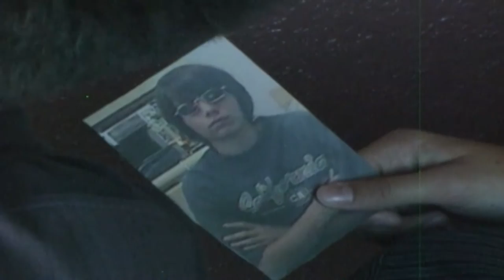The Golden Key - 2010 Short Film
The 7 year lost MiniTangled short film is finally revealed!
Two detectives seek out a maniac, coined the name, "The Puzzler". Watch as Detective Pimentel struggles to complete his mission, as he deals with his grief of a previous partner that he lost to in shootout. Will these detectives catch this criminal or die trying!?

BLOOPER REEL SOON

Vince Turner as The Boss
Jesse Pimentel as The Puzzler
Fernando Aguiar as Goons/Decoy Puzzler
Raymond Rodriguez as Drug Dealer #1
Marvin Stewart as Drug Dealer #2

For more videos of me..

MiniTangled

*Special thanks to my brother for his support.*
Executive Producer:
Jesse Pimentel